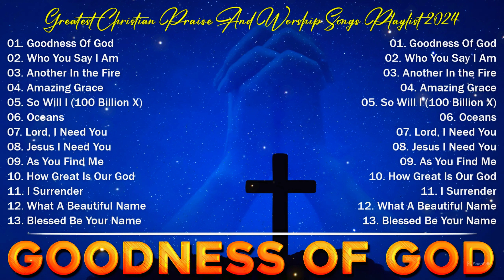Special Worship & Praise Songs Playlist 2024 🎧 Latest Christian Gospel